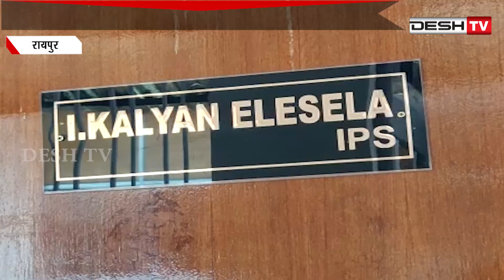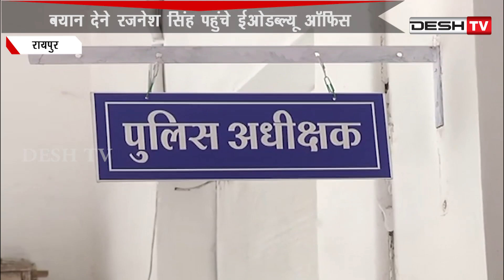Rajnesh Singh Inquiry | ईओडब्ल्यू में निलंबित एसपी ने दर्ज कराया बयान | Desh Tv News